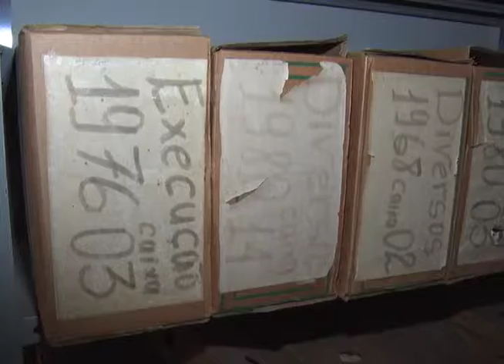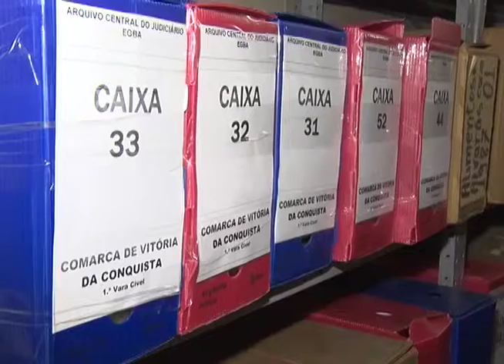A Uesb recebeu acervo histórico da Justiça Estadual